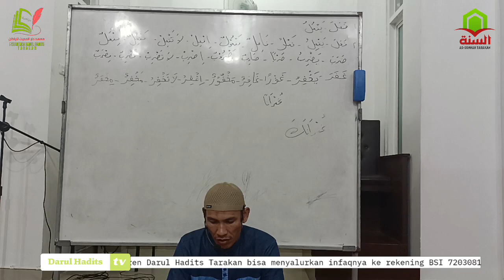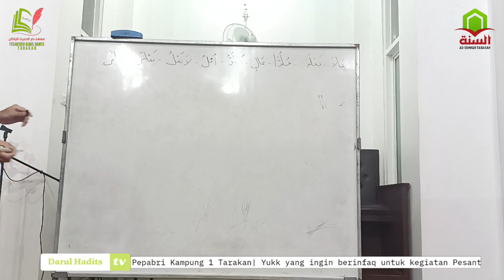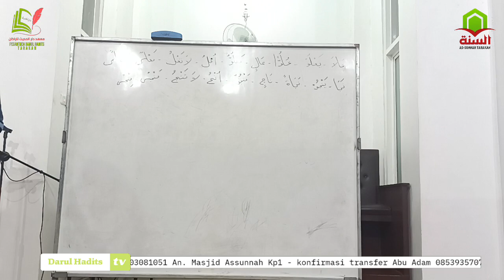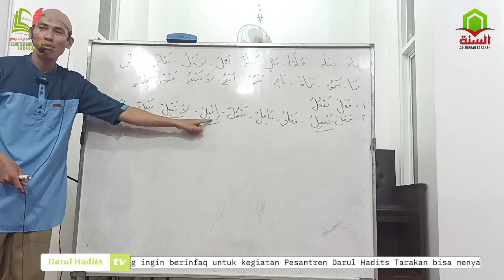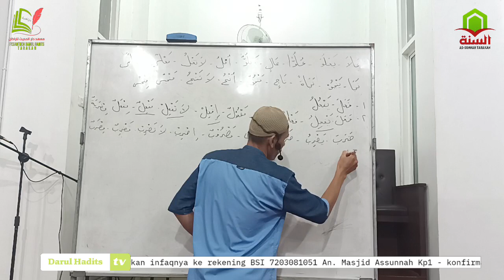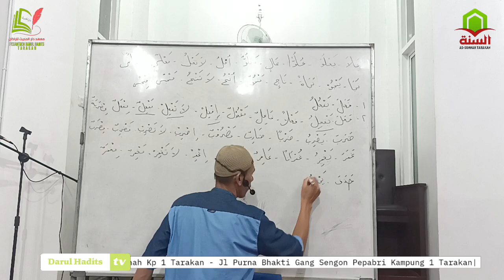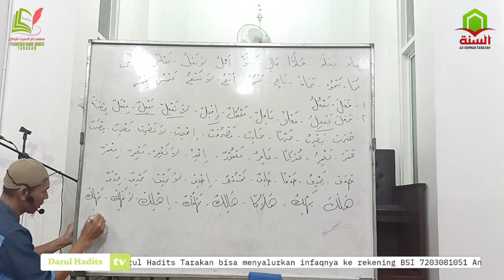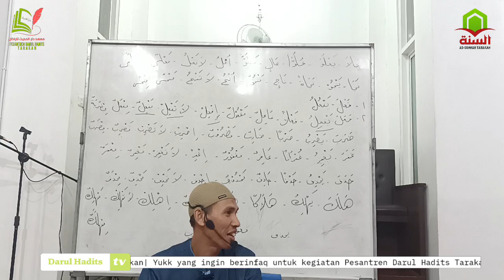08.02.2023 - Tashrif Sesi 6